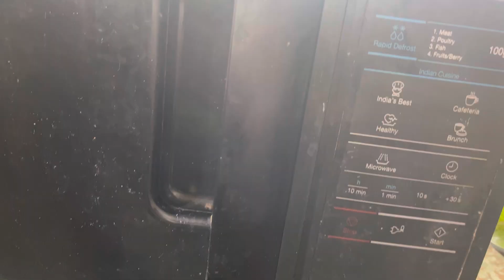Night vlog-Spentding evening with family-6:30 am morning routine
Today I have shared  a complete and easy recipe of apple 🍎cake/pound cake in Bakery style.
I have  used some common ingredients for making this cake .Before that  I have made some easy  foods for  dinner .
Hope you will love this vlog .